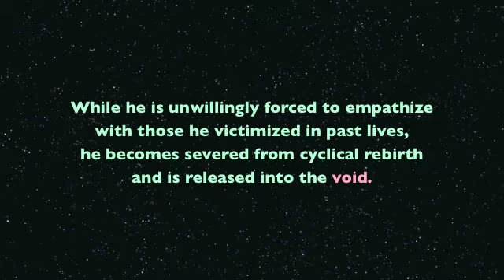The Knave of Knives PART TWO December 2012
Off-Leash Area co-director Paul Herwig's recent solo performance about a mythological character caught relishing past evils, and unexpectedly receiving his karmic comeuppance. While he is unwillingly forced to empathize with those he victimized in past lives, he becomes severed from cyclical rebirth and is released into the void.